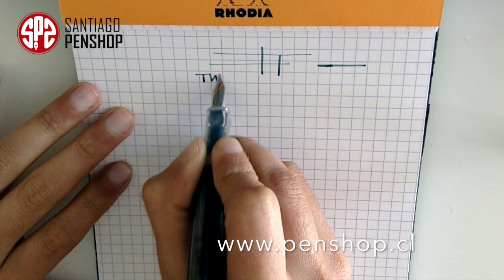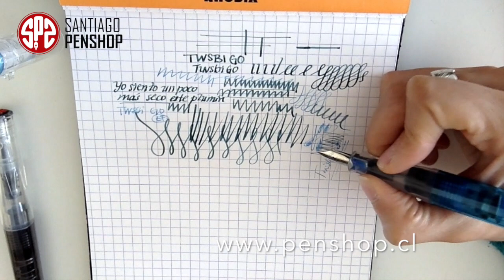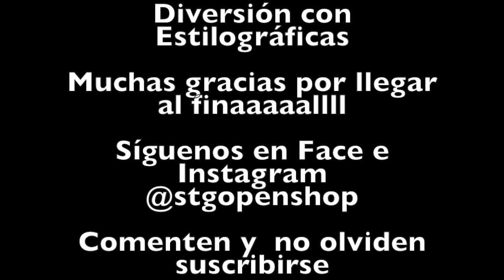Twsbi GO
Urraca y Claudia nos muestran la nueva Twsbi GO!!